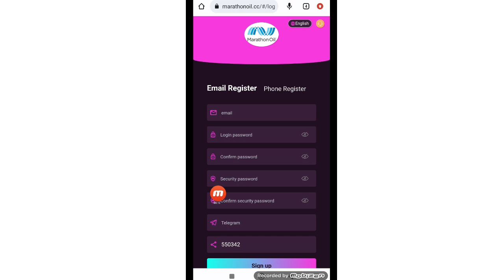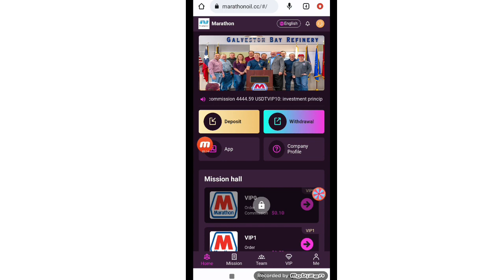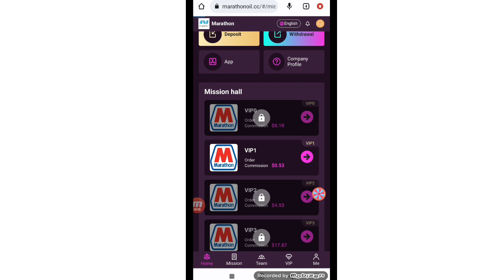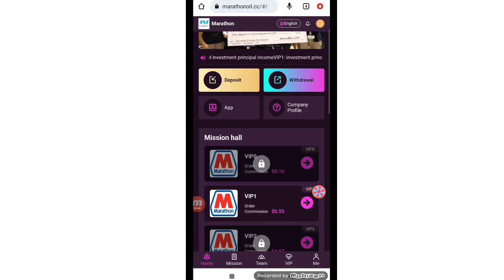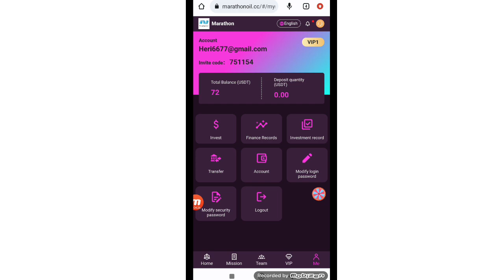NEW TRX MINING SITE TODAY NEW USDT MINING WEBSITE TODAY NEW USDT MINING WEBSITE TODAY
Marathon Oil App New USDT Earning Site 2023 | 72 USDT | Sign Up Bonus | Online Earning Sites 2023 | Earn USDT|

Upgrade to VIP1 users with a minimum recharge of 8 USDT, a platform withdrawal fee of 0, and withdraw cash at any time within 24 hours!

VIP1: investment principal 8 USDT daily commission 1.59 USDT
VIP2: investment principal 68 USDT daily commission 13.59 USDT
VIP3: investment principal 268 USDT daily commission 53.59 USDT
VIP4: investment principal 668 USDT daily commission 133.59 USDT
VIP5: investment principal 1588 USDT daily commission 330.9 USDT
VIP6: investment principal 3788 USDT daily commission 841.59 USDT
VIP7: investment principal 6688 USDT daily commission 1555.59 USDT
VIP8: investment principal 9688 USDT daily commission 2362.59 USDT
VIP9: investment principal 16888 USDT daily commission 4444.59 USDT
VIP10: investment principal 36888USDT daily commission 11527.59 USDT

Invite friends to enjoy three-level discounts: When you invite and register online through the invitation code agency, you can get commissions, and the rebate ratio for each level is as follows.

For example: Team A charges 1000 USDT and gets 9% commission of 90 USDT
For example: Team B charges 1000 USDT and gets 5% commission of 50 USDT
For example: Team C charges 1000 USDT and gets 2% commission of 20 USDT
Note: The more deposits, the more rewards

Recharge 668 USDT within 24 hours, reward 18 USDT
Recharge 1588 USDT within 24 hours, reward 38 USDT
Recharge 6688 USDT within 24 hours, reward 188 USDT
Recharge 16888 USDT within 24 hours, reward 488 USDT
Recharge 36888 USDT within 24 hours, reward 2288 USDT
Recharge 66888 USDT within 24 hours, reward 4888 USDT
Recharge 106888 USDT within 24 hours, reward 9888 USDT

"Marathon Petroleum authorizes all promoters to share on major platforms, not limited to any platform!"
trx
usdt
usdt trx
usdt mining
tron trx
trx usdt
2023 best earning site
new trx
trx usdt tron

new